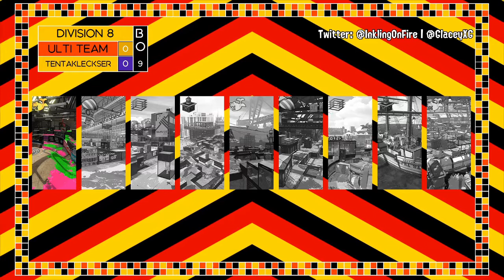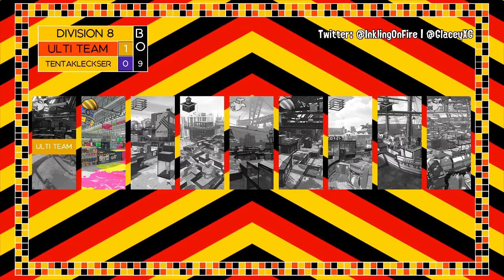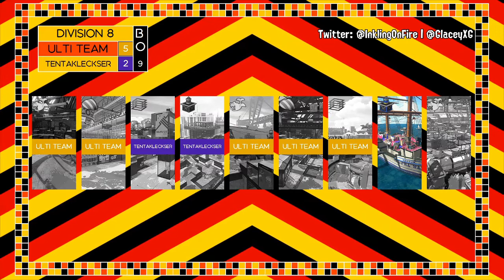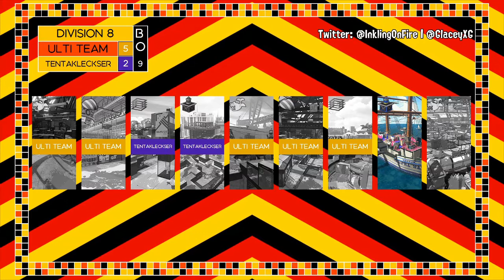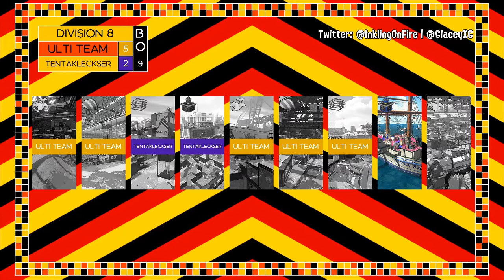DSB Woche 7 Division 8 Ulti Team vs Tentakleckser